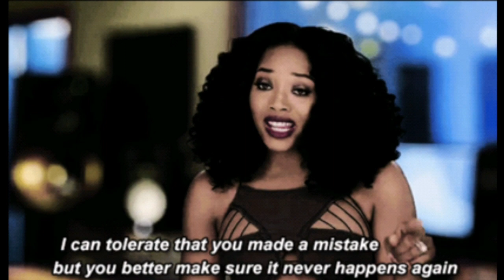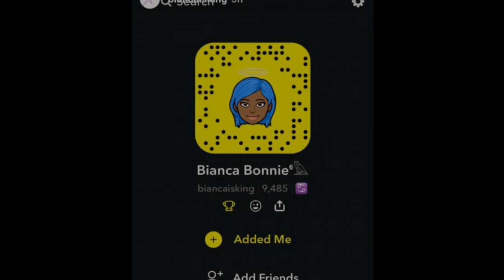BRI TAYLOR drops a DISS TRACK directed to BIANCA BONNIE of LOVE & HIP HOP NEW YORK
Bri taylor goes hammm on bianca in her new diss track called She's a B**CH (Young Bum DISS) and its crazy and actually lyrically good and i'm surprised.